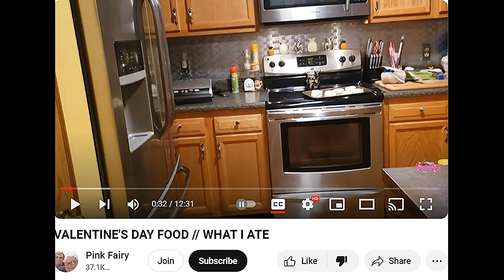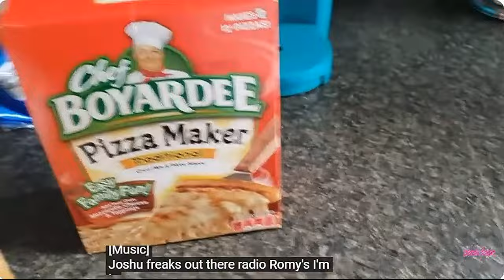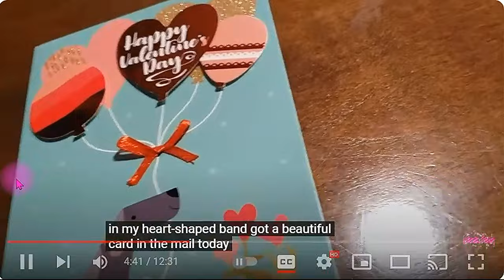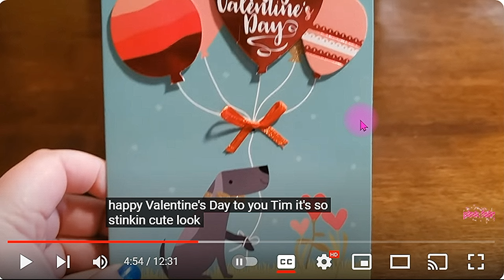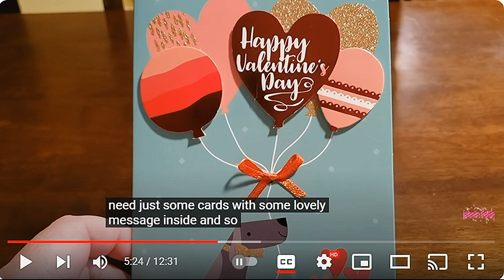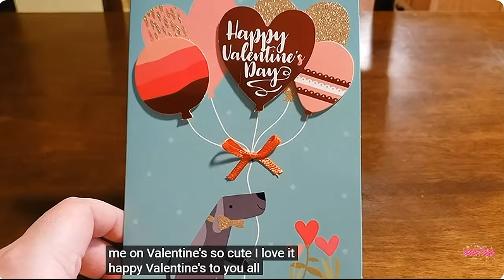PINK FAIRY "VALENTINES DAY WHAT I ATE" RETRO REWIND